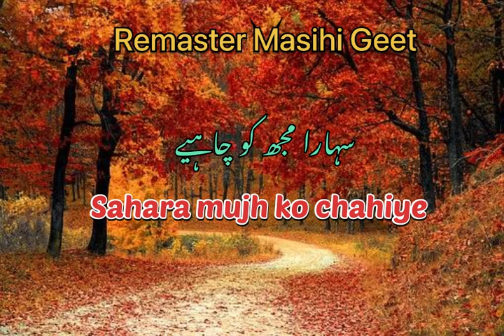Sahara mujh ko chahiye sahara de mujhe Khuda